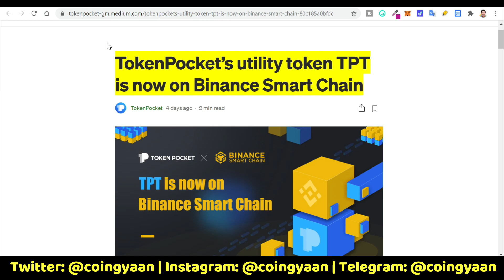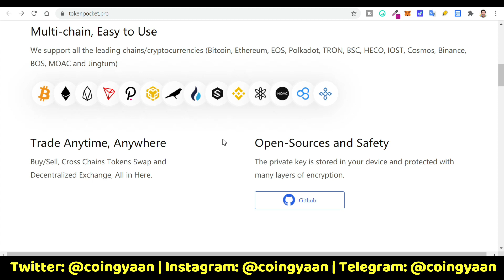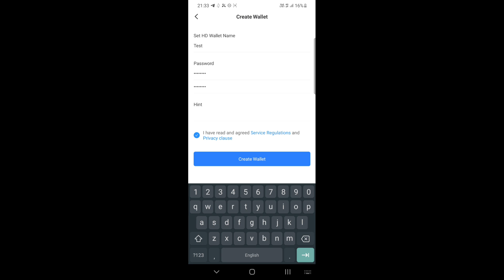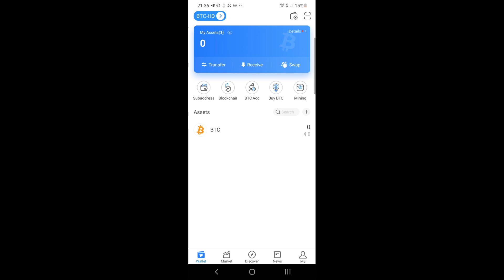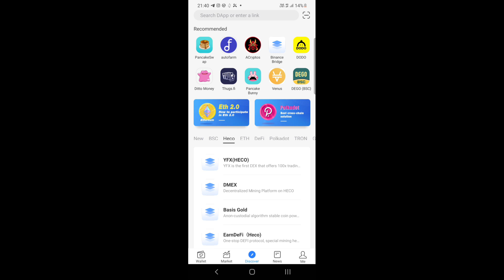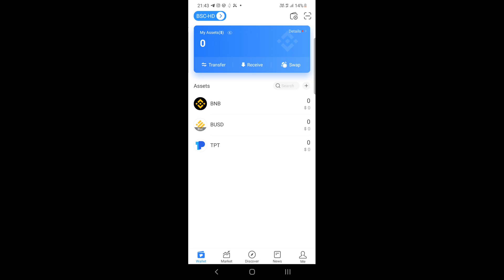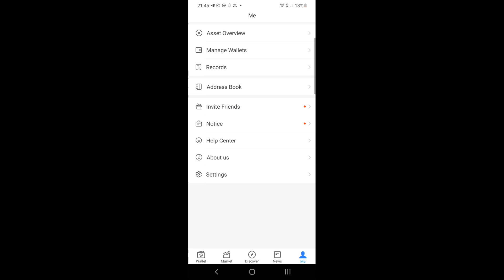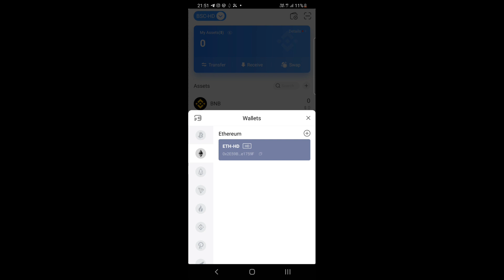Token Pocket Wallet Review | TokenPocket Airdrop to Binance Smart Chain Users | HINDI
TokenPocket, the world’s leading decentralized multi-chain wallet, has developed an in-depth cooperation with BSC.

TokenPocket Foundation will conduct the airdrop for BSC users who trade on PancakeSwap through TokenPocket wallet🎁. The rules of the airdrop will be announced later.

BTC - 3J3N6EbFtxVVfzQrHcMEyL1czUrR2rGgeH
BNB & ETH - 0x0E6a72860A70A06eA01f73DA58eDf82a23c2953E
UPI - coingyaan@paytm

Code: gbhu6j669q

**Copyright: All content in this video such as text, graphics, logos, button icons, and images is the property of Coin Gyaan Channel.

Do not Copy any part of this video without permission.